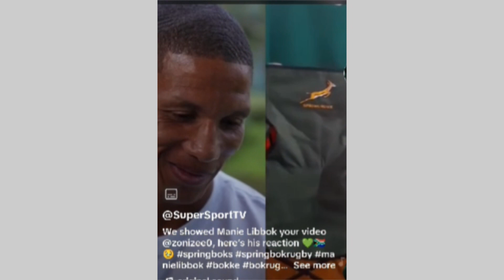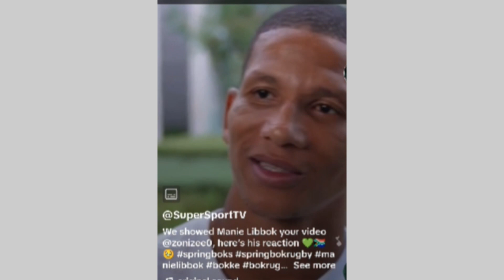Springboks’ Manie Libok reacts to an adoring baby fan’s heartwarming video